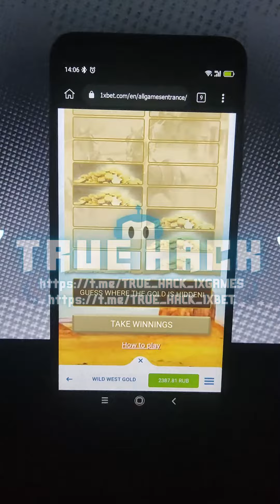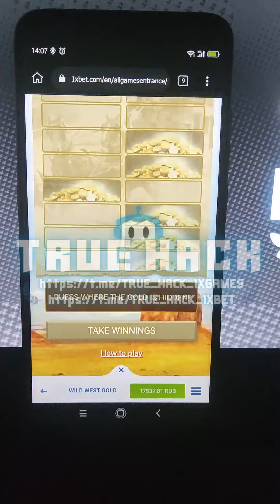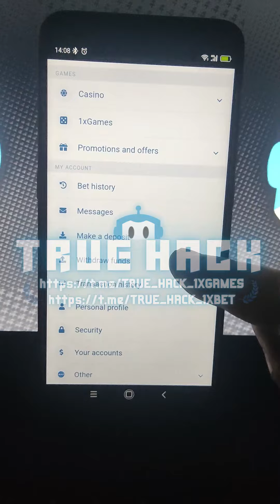Wild West Gold 🌵 Android 📱| Effortless Money 💰 1xgames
Howdy, folks! Just had a wild ride playing the 1xbet game, Wild West Gold, on my trusty Android phone. Check out the video where you'll see me using my secret script to spot the hidden gold and rake in some serious moolah! It's a piece of cake to win big with this script, all you need to do is follow the gold. Trust me, it's a total game-changer!
INSTALLATION:
Installation of this scripts is easy. I load it on KIWI Browser Extensions. After that I refresh page and that’s it! Script is installed!
Do you want to win easy money just like me? Then wait no more! Find me on my Official Telegram Channel. Links are provided below.